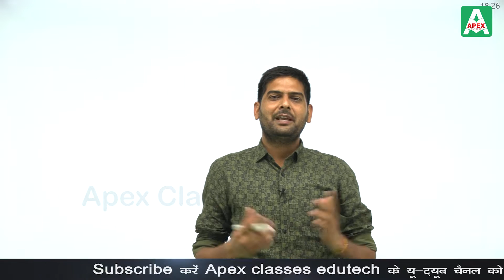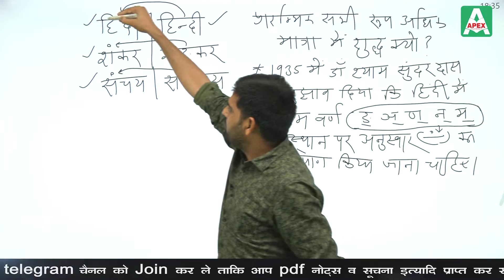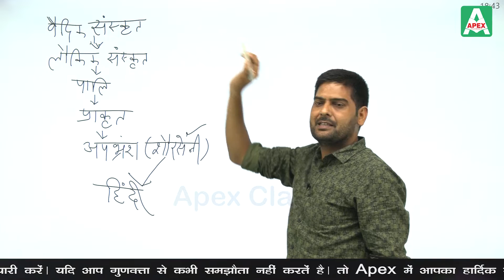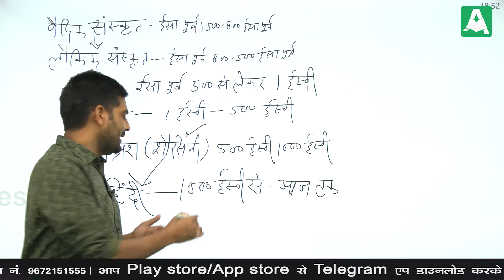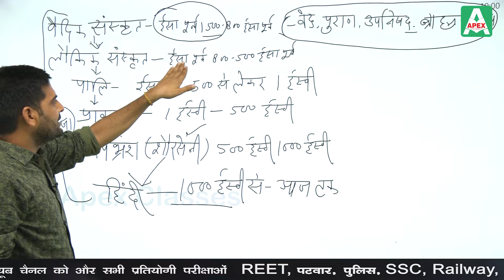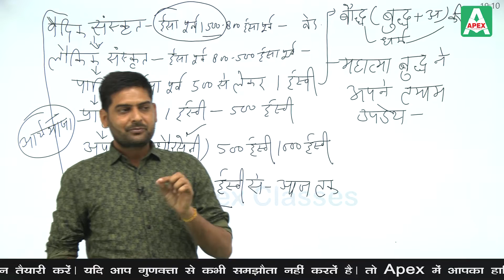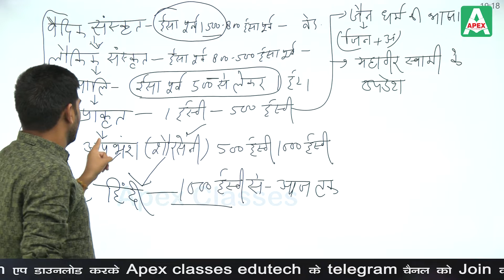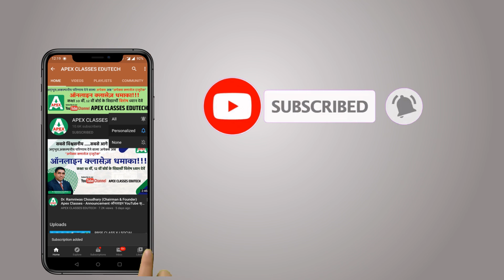व्याकरण की परिचयात्मक भूमिका जानिए | Hindi Grammar for Competitive Exams | Shankar Choudhary Sir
Apex Classes Edutech brings you high-quality and advanced classes on Hindi Grammar for REET, Patwar and more competitive exams. Learn व्याकरण की परिचयात्मक भूमिका for हिंदी व्याकरण in this innovative session by Hindi expert educator— Dr. Shankar Choudhary Sir.

Shankar Sir has very easily and comprehensively explained and taught everything about व्याकरण की परिचयात्मक भूमिका in हिंदी व्याकरण for Patwar, REET, and Police Constable.

👉शंकर सर की सारी क्लासेज (पुरानी-नई) आप इस प्लेलिस्ट में आसानी से देख सकते है

👉For full courses with PDF notes, eBooks, and more study material, download the Apex Classes Edutech app now

✅ General Hindi for competitive exams
✅ Hindi classes for competition
✅ Best Hindi classes for competition
✅ Hindi Grammar for competitive exams
✅ Hindi Vyakaran for competition
✅ Complete Hindi grammar for competitive exams
✅ General Hindi grammar for competitive exams (सामान्य हिंदी)
✅ Samanya Hindi for competition (सामान्य हिंदी)
✅ Hindi for hssc exam
✅ Hindi classes for VDO exam
✅ RRB Hindi classes
✅ Hindi classes for UPSC
✅ General Hindi classes
✅ BSTC Hindi classes
✅ Hindi classes for UP constable
✅ Hindi classes for REET Level 1 & 2
✅ Hindi classes for Railway Exam
✅ Hindi classes for RRB NTPC
✅ Hindi classes for Patwari Exam
✅ Hindi classes for SSC
✅ Hindi classes for competitive exam
✅ Online Hindi classes

🚀For full courses, PDF notes, eBooks, and other study material, download the Apex Classes Edutech mobile app now